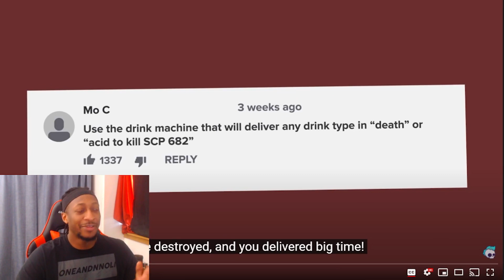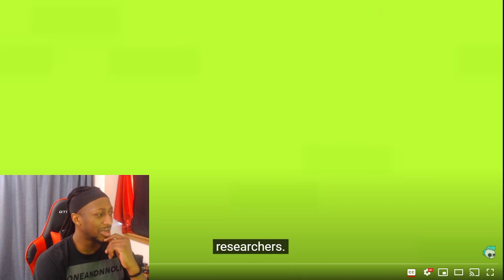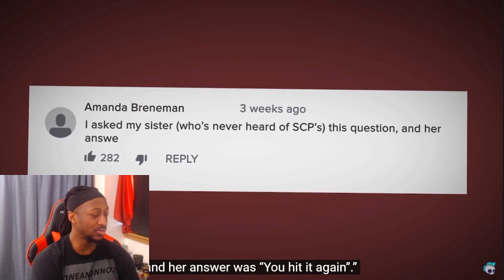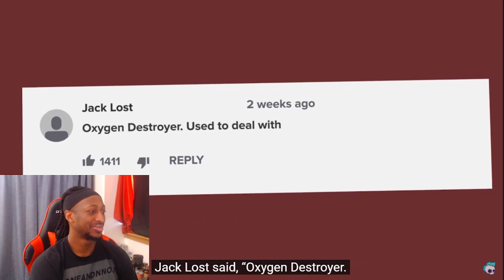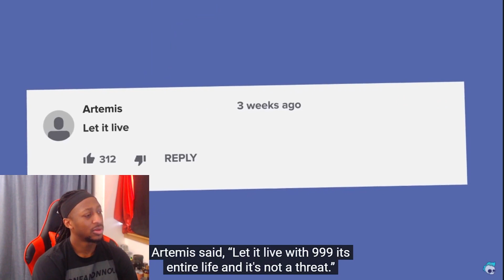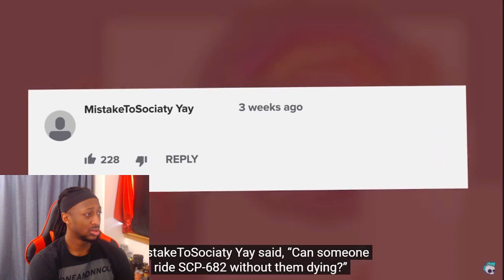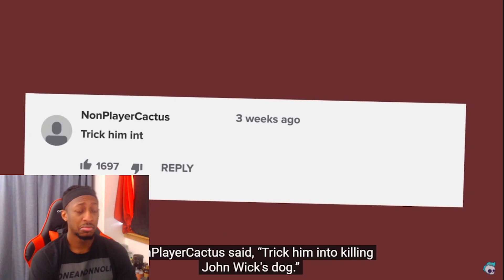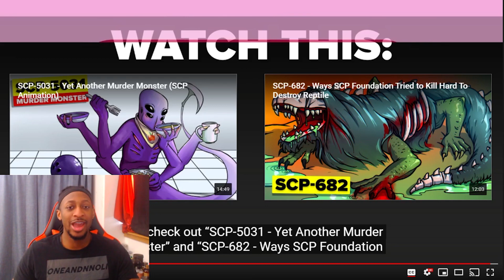How to Kill SCP-682 - Theories and Ideas (SCP Animation) Reaction!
SCP Explained - Story & Animation
How to Kill SCP-682 - Theories and Ideas (SCP Animation)